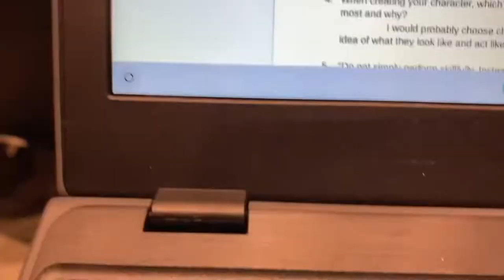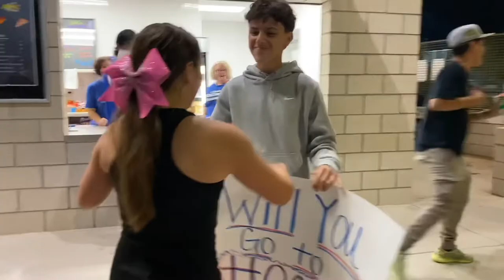A Week In My Life🫶🏻💗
Join me and my friends throughout the week!

Tuesday’s outfit:
Top-Hollister
Pants-Boxlunch
Shoes and Socks-Nike

Wednesday’s outfit:
Top-Abercrombie & Fitch
Pants-Black leggings
Socks-Nike
Shoes-Crocs

Thursday’s outfit:
Whole uniform from Varsity